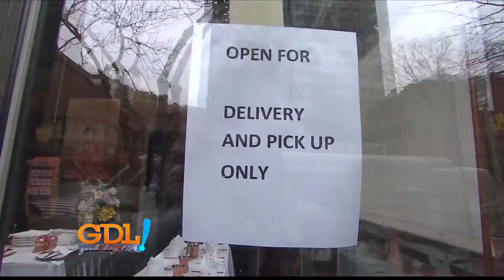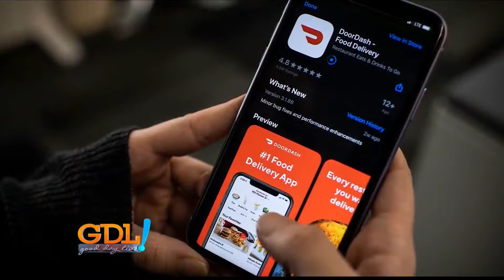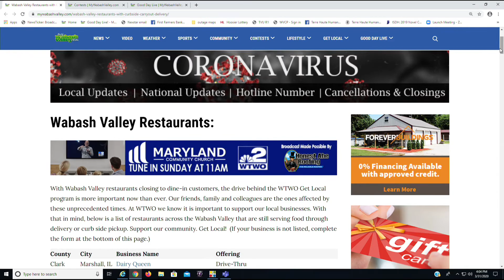Good Day Live! Are Restaurants Pickup or Delivery Services Safe?